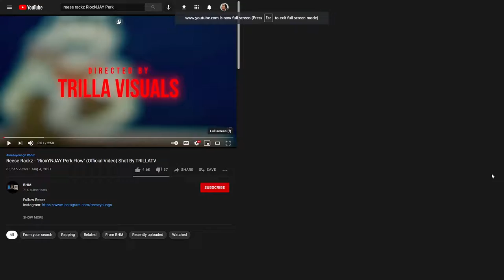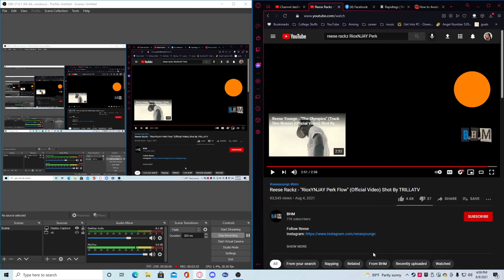Reese Rackz - RioxYNJAY Perk Flow REACTION !!!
this shit was unexpectedly hard asf